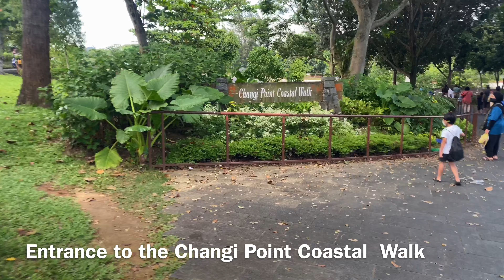Changi Village Walking Tour || Changi Point Coastal Walk Singapore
Here is Changi Point Coastal walk located in Changi Village Singapore. In this place, we will see the beach view, the sea, and a food court. This is a good place for spending your one day holiday.

Hello everyone,

I am Aarti, from India, and currently living in Singapore. I will try to show you more interesting and informative things about Singapore. Hope you like my videos.